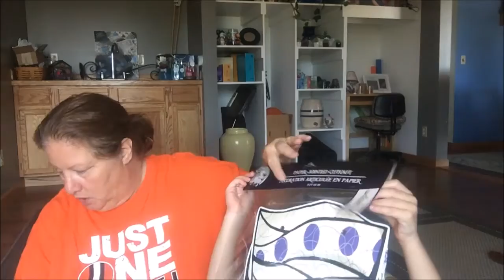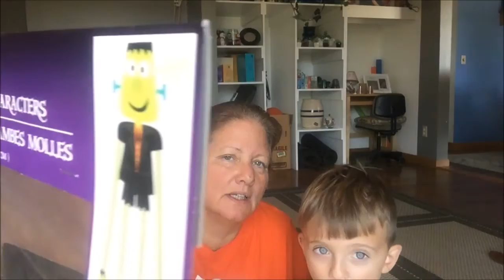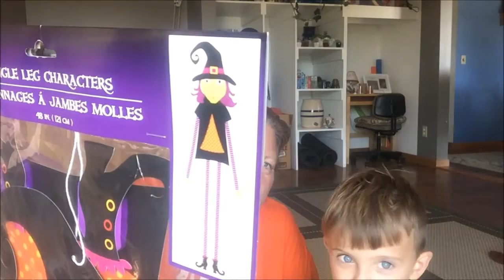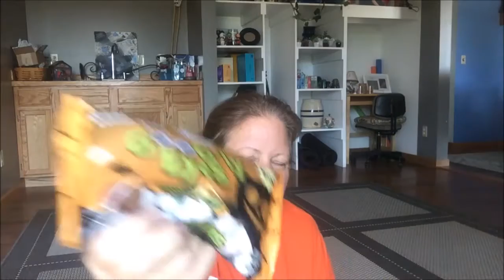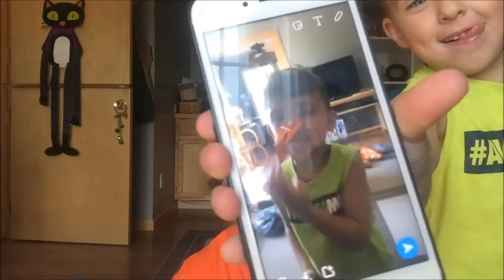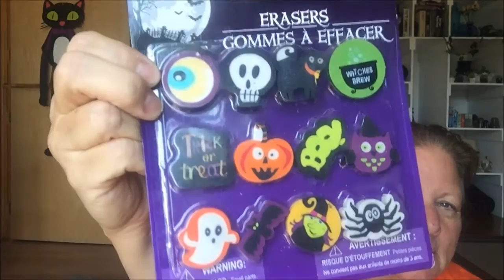Dollar Tree Haul - I Want A Ring Pop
The walk along haul with Ridgey.  This way you can see the shopped items more clearly.  And of course you get to be entertained by Ridge.  That's the best part.